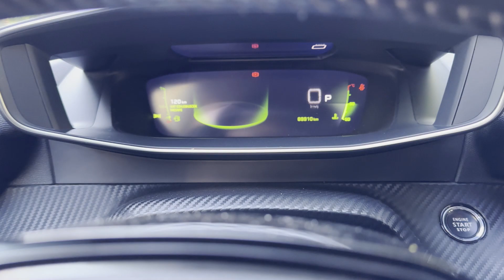How to install PSA Peugeot Citroen Opel Steering Lock Emulator Simulator (Plug & Start)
🔧 M4Key Steering Lock Emulator for Peugeot, Citroen, and Opel (2011 and up) | Plug & Play Solution

The M4Key Steering Lock Emulator is the perfect solution for Peugeot, Citroen, and Opel vehicles (2011 and newer) facing steering lock or immobilizer issues. If your car’s electronic steering lock (ESL) is malfunctioning or causing problems, this high-quality plug-and-play emulator will help you get your car back on the road without the need for expensive repairs or replacements.

🚗 Compatible Models:

Peugeot (2011 and up)
Citroen (2011 and up)
Opel (2011 and up)
🔧 Key Features:
✅ Manufactured by M4Key – Premium quality and durability
✅ Plug & Play – No additional programming or wiring required
✅ Bypasses faulty steering lock and restores normal vehicle function
✅ Ideal for vehicles with electronic steering locks
✅ Fast and easy installation – Get back on the road in no time!

💡 Why Choose the M4Key Steering Lock Emulator?

Perfect solution for steering lock failure in Peugeot, Citroen, and Opel vehicles
Plug & Play – No complicated wiring or programming required
Restores normal operation of your steering lock
Cost-effective fix without the need for a dealership
Ideal for DIY car owners and professional mechanics
Get rid of steering lock issues today with the M4Key Steering Lock Emulator and experience smooth, hassle-free driving!